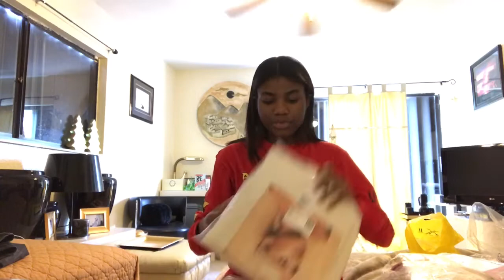I HAVE A SECRET BOYFRIEND & IM CURRENTLY BROKE ?? || SPRING HAUL, ASSUMPTIONS, & LIFE UPDATE VIDEO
what you thought of this video !!
PHHHOTO- @yagirlcharla